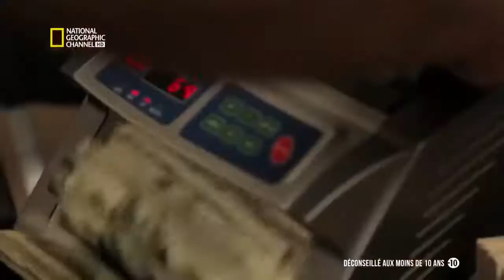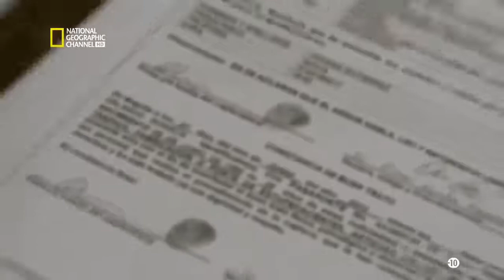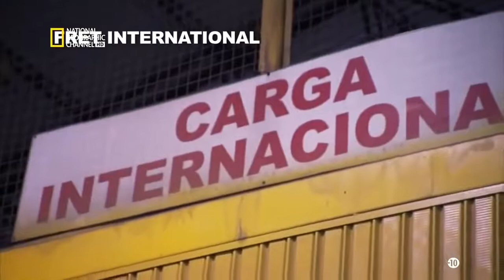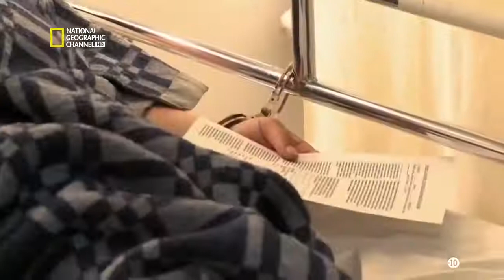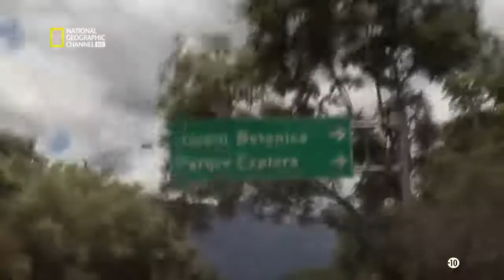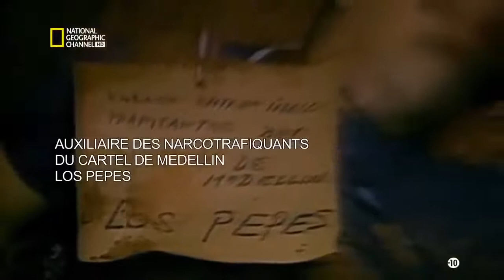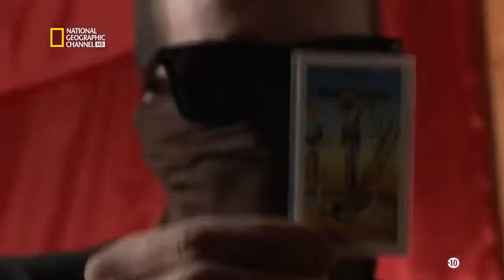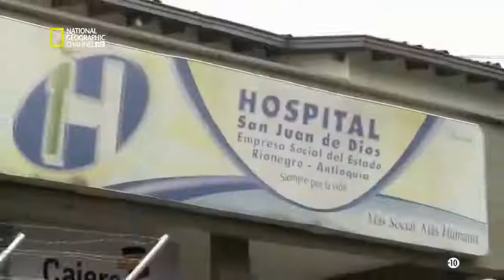Trafic De Drogue En Colombie Et Dans Le Monde - Documentaire Innédit En Français